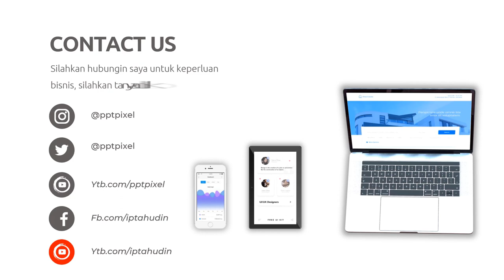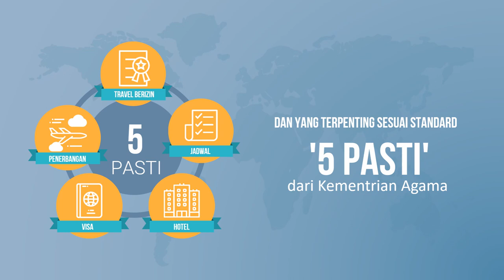Video Explainer Haji dan Umroh, Ziarah Islam, Kunjungan Religi dan Jasa Voice Over (dengan Suara)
Daftar Isi
00:00 - Intro Pptpixel
00:18